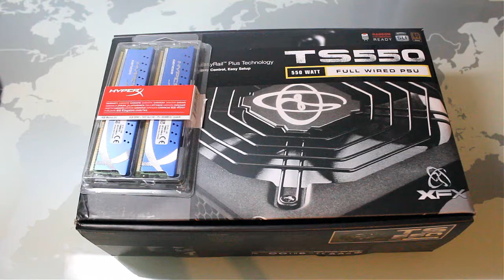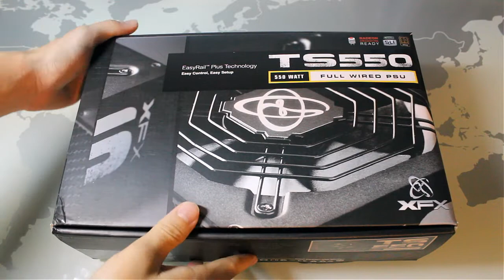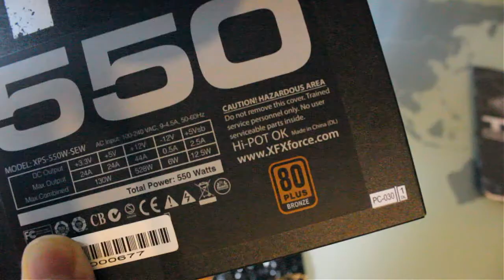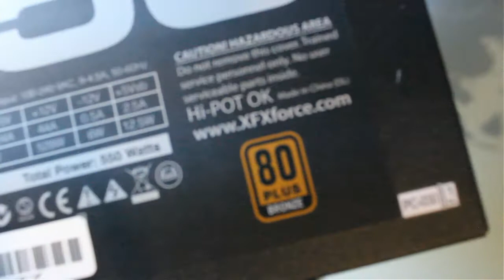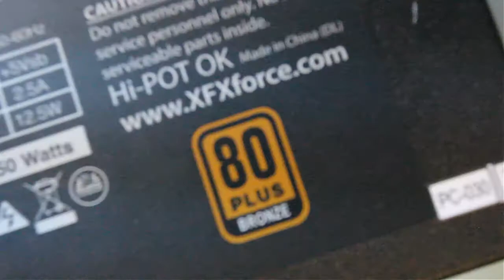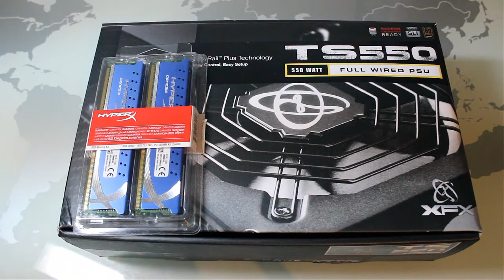Pc da gaming #5: Alimentaotre XFX 550Wat & 8GB Ram Kingston HyperX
Benvenuti in questo quinto  video in cui recensisco i componenti del mio nuovo pc

__MORE INFO___

Dove acquistare?

Metti mi piace alla mia pagina su facebook per rimanere aggiornato sulle attività del canale